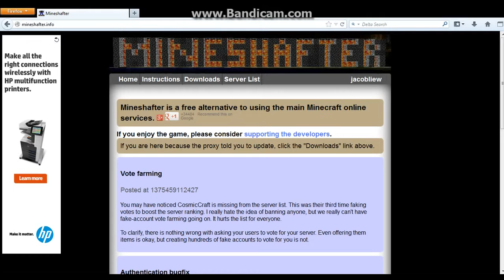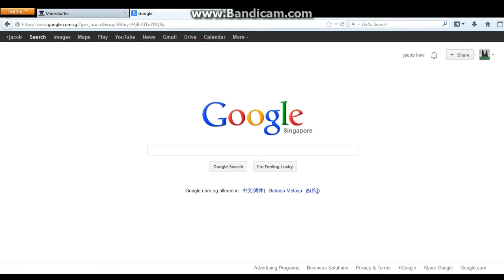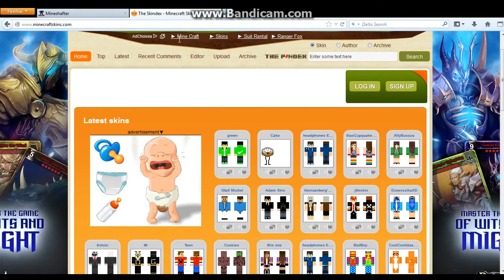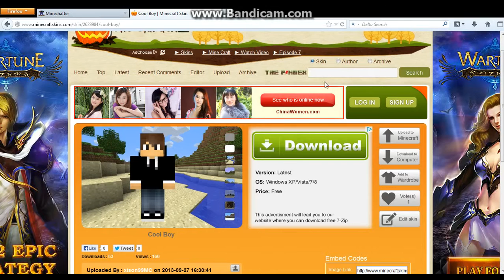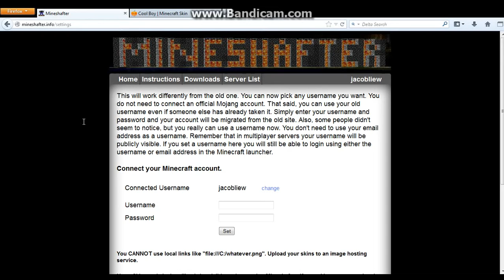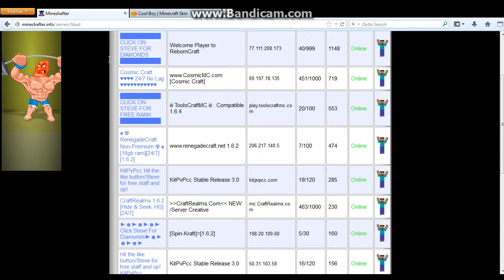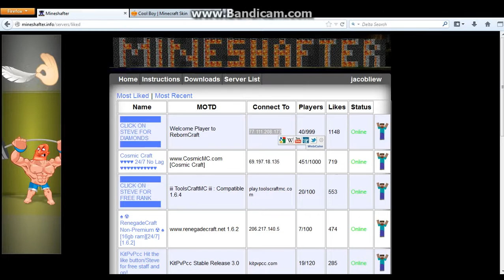Minecraft how to download free minecraft from mineshafter This is the one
I created this video with the YouTube Video Editor And my minecraft name change to FlashJ